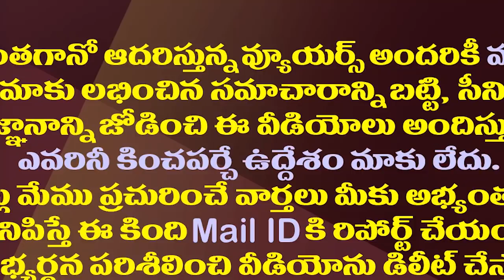నీ నటన గురించి ఎన్టీఆర్ అప్పుడే చెప్పారు..కొడాలి ఫైర్| Minister Kodali Nani Slams Chandrababu